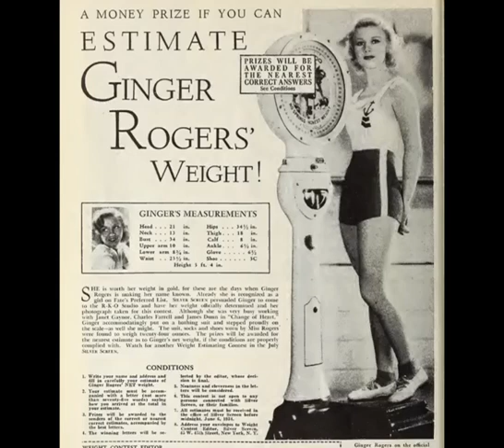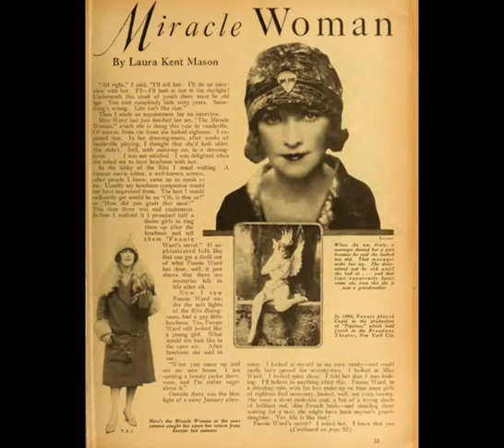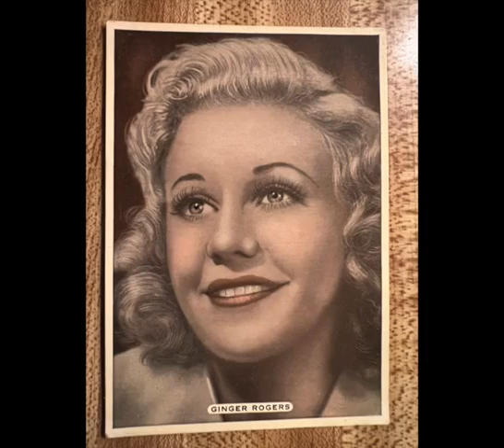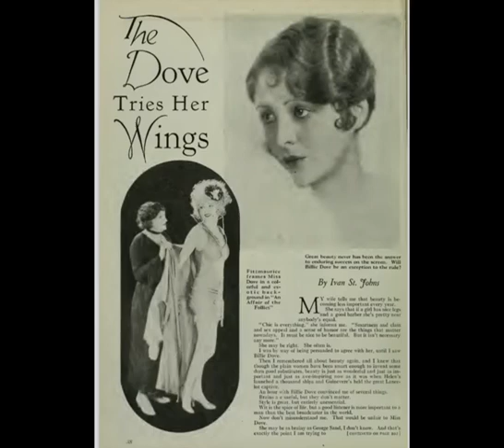"Holiday Hits" The New Mayfair Orchestra directed by Ray Noble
This is a medley of songs by the New Mayfair Orchestra.